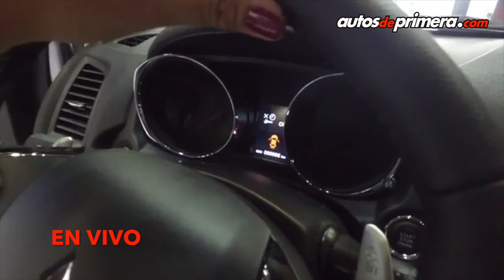EN VIVO: Nueva Mitsubishi ASX 2017 en el Salón del Automóvil de Bogotá 2016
Desde el Salón Internacional del Automóvil de Bogotá 2016 les presentamos el nuevo Mitsubishi ASX 2017 (facelift) que llega oficialmente a Colombia.